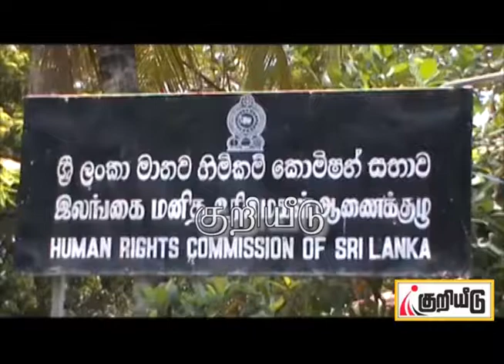கல்குடா பகுதியில், தாக்குதலுக்குள்ளான இரண்டு ஊடகவியலாளர்களும், மீண்டும் மனித உரிமைகள் ஆணைக்குழுவில்